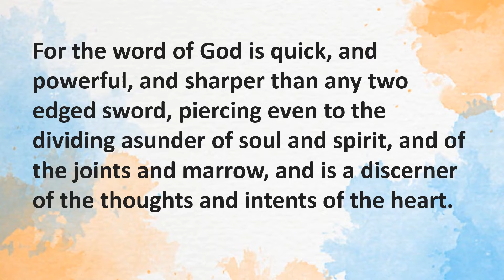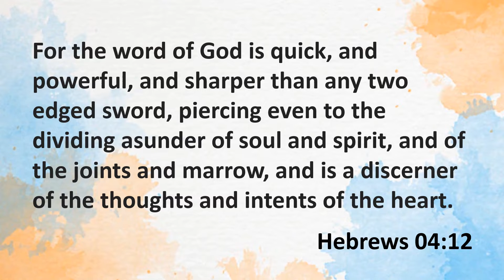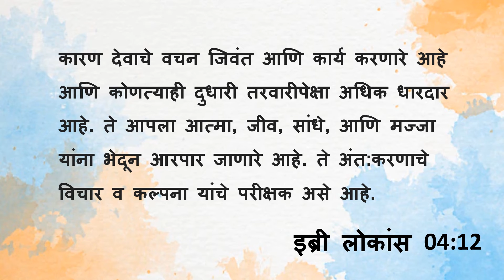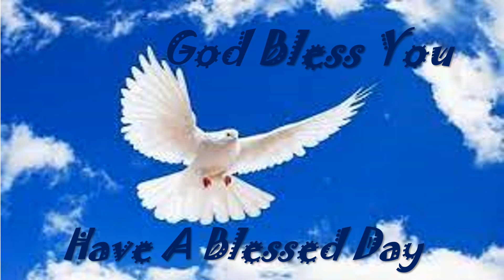Today's Manna 19/03/2022